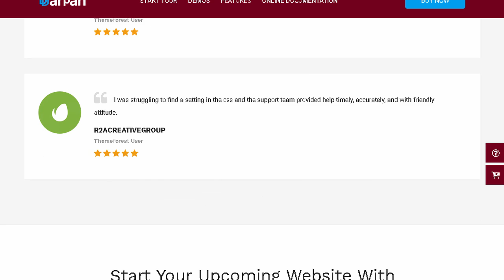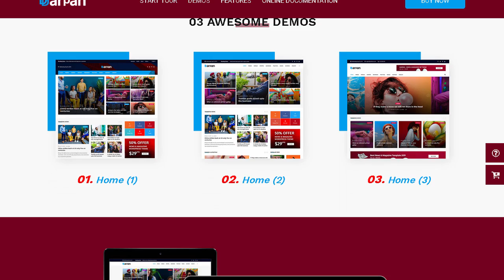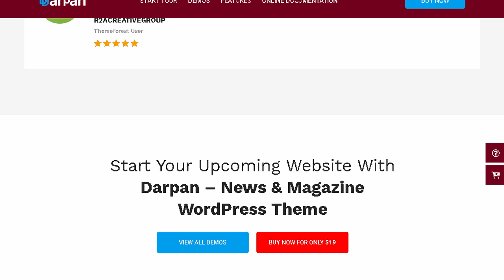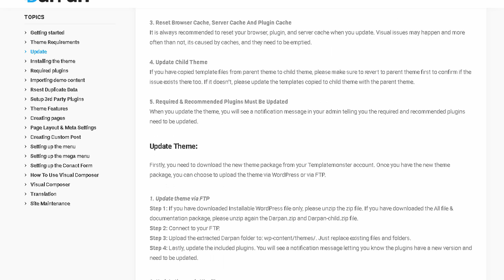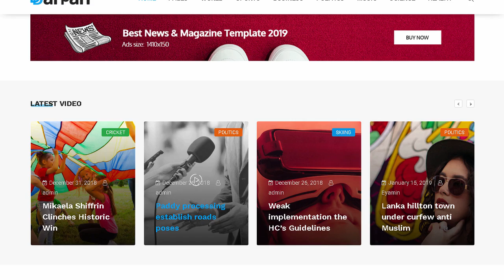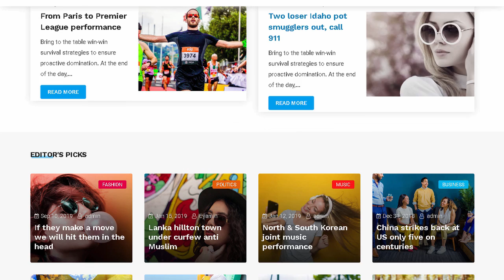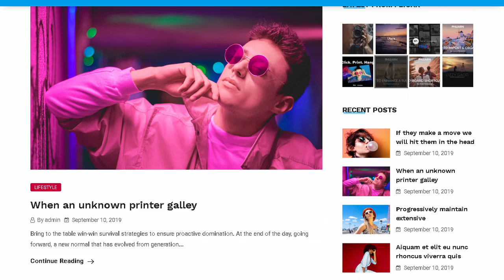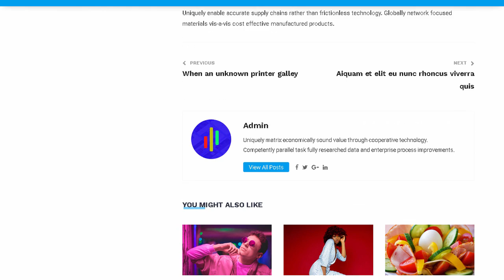Darpan - News Magazine WordPress Theme | Themeforest Templates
"Download Darpan - News Magazine WordPress Theme | Themeforest

OR

Darpan is a creative. clean and modern responsive News &amp; Magazine WordPress Theme. It&rsquo;s perfect for any News/Magazine or any category like Blogs. Sports. Fashion. Science. Soccer. Politics. Videos. Travel. Style. Beauty. Health Magazine sites etc. It&rsquo;s includes everything as you needed for a News/Magazine. We believe that this theme will appreciate and become very functional magazine site.

By using this theme anyone can build his own website strong &ldquo;No coding skill required&rdquo;. Anyone can change site colors / other settings from theme settings. Only single click &ndash; demo data/strong will be installed. If any issue arise during installation &ndash; our reliable support team always ready to give support.

It&rsquo;s also 100% responsive that&rsquo;s why it will work nicely on all smart devices(smart phones. tablet. PCs and desktops). As it&rsquo;s well documented and clean coded that&rsquo;s why anyone can change/create/manages pages easily.

Features:

03 Unique Demo Homepages

05 Blog Page Layouts: darpan blog come with several style like Grid. Slider. List view

200+ Addon Elements: We included 200 plus elements with theme. So you can easily manage your site without any hassle.

Unlimited color Option: We added backend color option so you can easily change your color throughout the full site also every addon has individual color option so you can manage addon color also separately if you need.

One Click Demo Installer Included: You can easily import demo data using one click demo import. So you don&rsquo;t need start form scratch just import demo data and you can customize site.

Responsive Layout: Our theme also 100% responsive that&rsquo;s why it will work nicely on all smart devices(smart phones. tablet. PCs and desktops)

WP Backery Page Builder: WPBakery Page Builder is easy to use drag and drop page builder that will help you to create any layout you can imagine fast and easy. No coding skills required!

Revolution Slider: This slider plugin can show any kind of media with highly customizable transitions. effects and animations. So you can make any kind of slider easily as like you want

Redux Framework: Redux is a simple. truly extensible and fully responsive options framework for WordPress themes and plugins.

Powerful Theme Options: Using theme option you can change many things easily. As like logo. favicon. header style. footer style. color etc.

WPML Compatible

RTL Layout Added

SEO Friendly

Bootstrap 4.x

.br